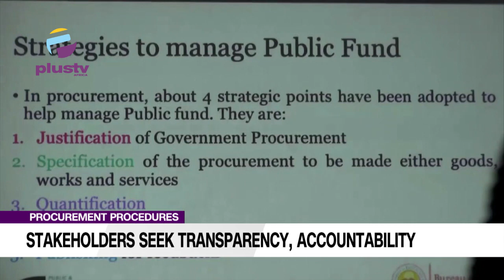Procurement Procedures: Stakeholders Seek Transparency, Accountability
Stakeholders in Ekiti State have called for transparency and accountability on issues of public procurement the state.
The two-day workshop which was organised by the Public Private Center focuses on ways to improve transparency, accountability and to ensure that the interest of the masses is protected.